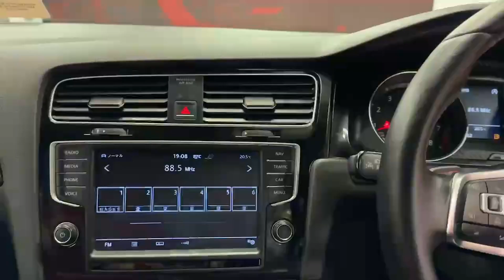12014 - Volkswagen Golf GTI 2.0 AUTOMATIC RefId: 514044